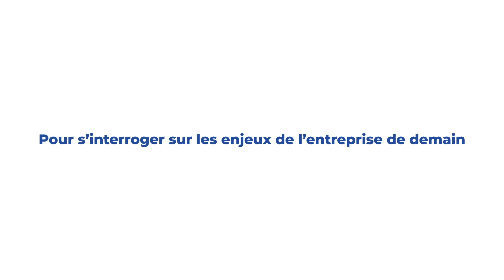[ CJDAY ] LE CJD REPORTE SON ÉVÈNEMENT AU 28 JUIN 2021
Agilité est le maître mot quand on préfère le présentiel, ce qui est notre cas. Grâce à nos partenaires, animateurs et intervenants qui nous suivent, nous sommes heureux et fiers de vous retrouver le 28 JUIN 2021 !

Venez gouter la puissance du collectif des Jeunes Dirigeants ! Une journée pour rencontrer, se challenger, partager, découvrir des méthodes nouvelles et avancer sur votre chemin de l’entreprise « gagnante » de demain !

Êtes-vous prêt à changer d’angle de vue ? À aiguiser votre vision de l’entreprise ?

Entreprendre, faire bouger les lignes, diriger, manager, résister, porter haut le drapeau de ses valeurs qui relèvent parfois d’un combat difficile.
Cette journée est pour vous !!

FRIC OU ÉTHIQUE : L’ENTREPRISE A-T-ELLE LE CHOIX ?

Une journée de battles, d’intelligence collective, d’ateliers et une masterclass pour vous faire votre propre opinion.

Participez au CJDAY !!
Le 28 JUIN 2021
Au Corum à Montpellier